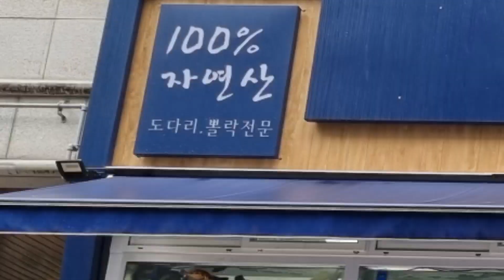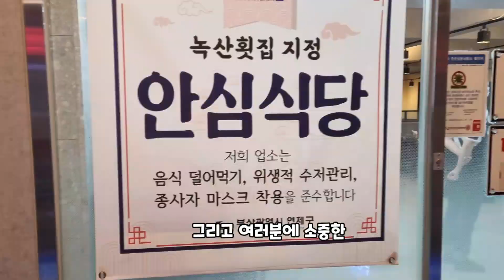(부산맛집) 자연산 횟집은 여기만 가겠습니다ㅣ가성비맛집ㅣ연산동맛집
주소
부산 연제구 월드컵대로99번길 37
영업시간
매일 11:00 - 22:30